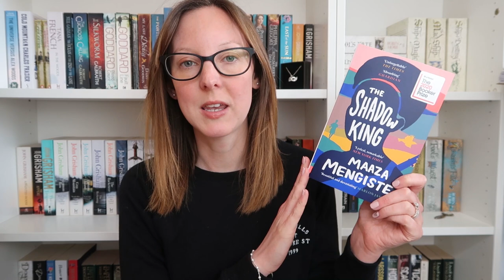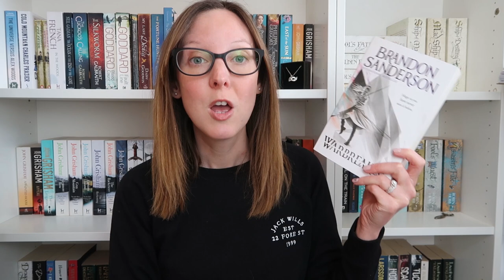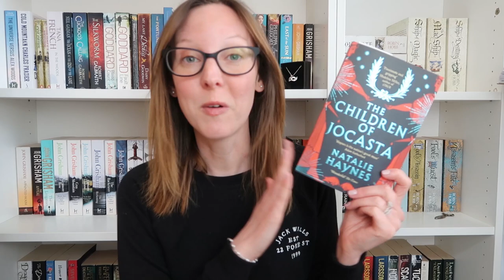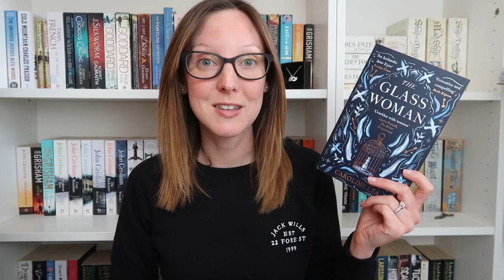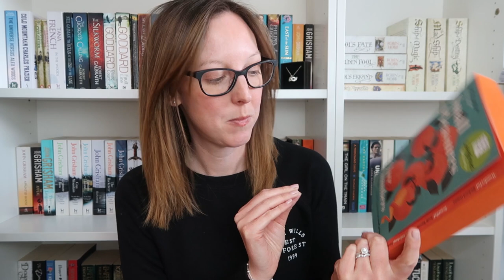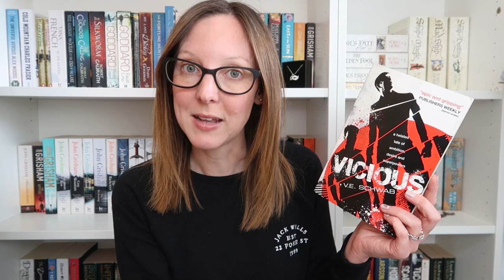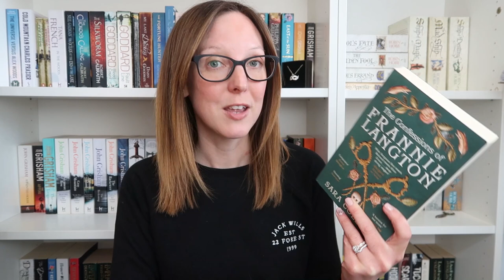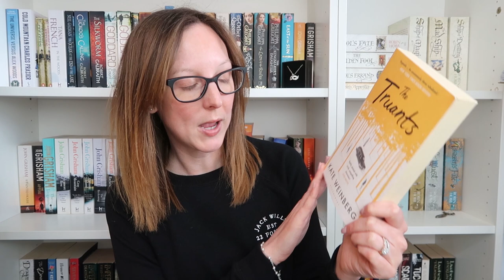BIG Birthday Book Haul | 2021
Happy Birthday to meeeeeee 🎉